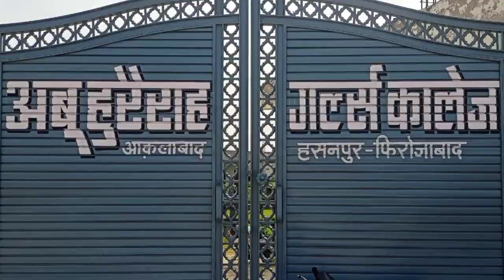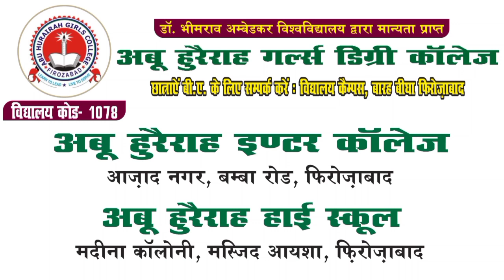कोरोना महामारी के चलते टूंडला की गाइडलाइन हुई चेंज एसडीएम बुशरा बानो ने मई फोर्स की किया निरीक्षण